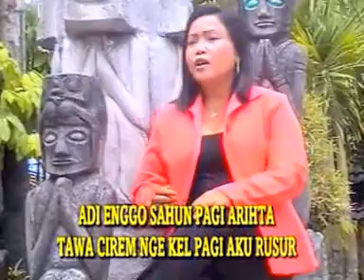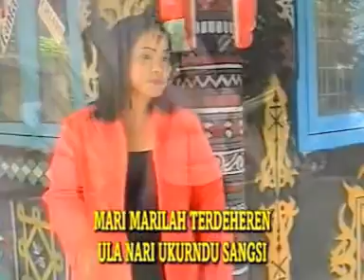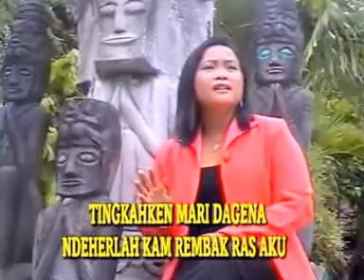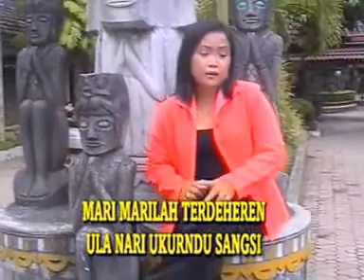Netty Vera Bangun - Mari ( Official Music Video )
God Bless!

SS.RECORD PRODUCTION